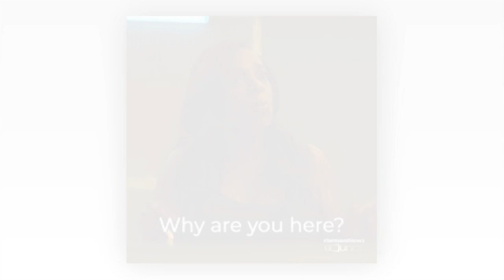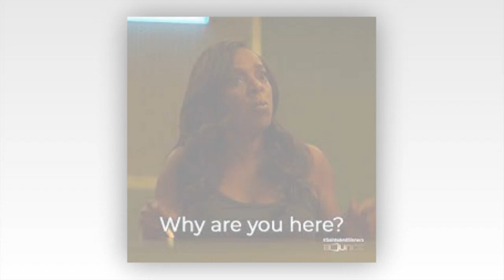Very Sad News : 90 Day Fiance TJ Goswami Bother Yash Calls Kimberly Rochelle Stupid on The Other Way